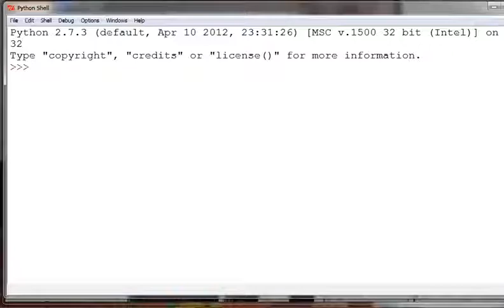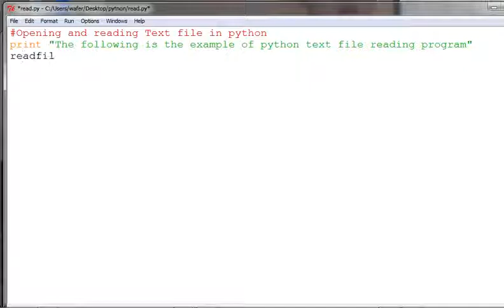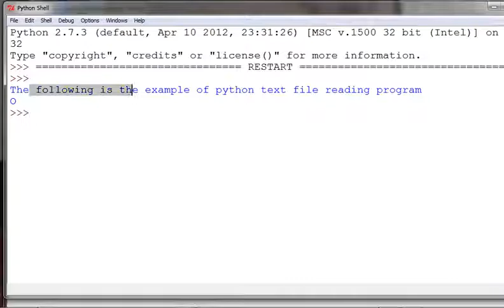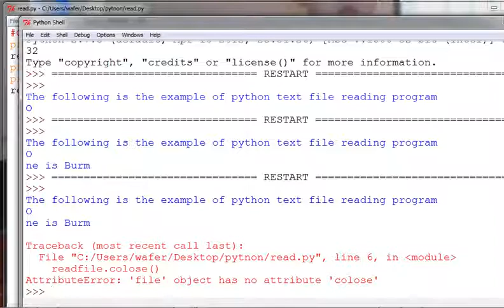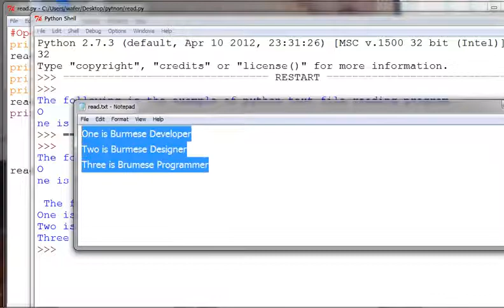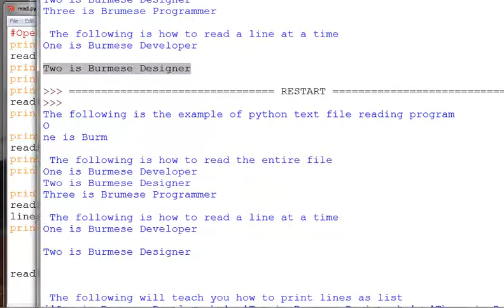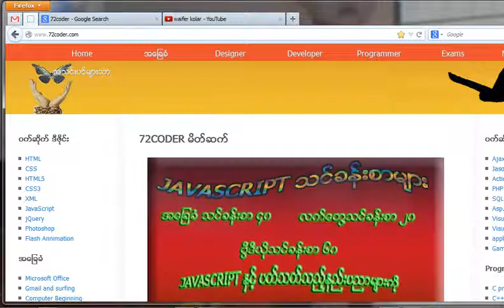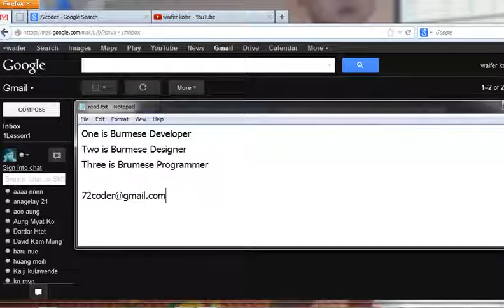Python Programming အေျခခံသင္ခန္းစာ 24